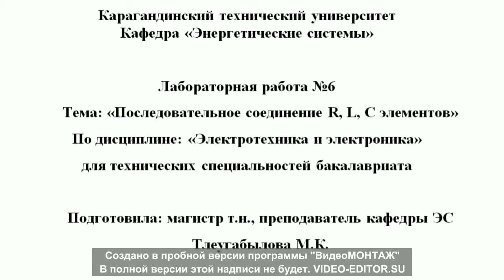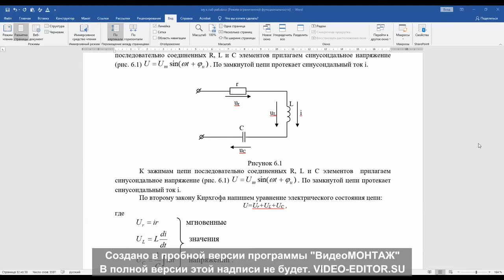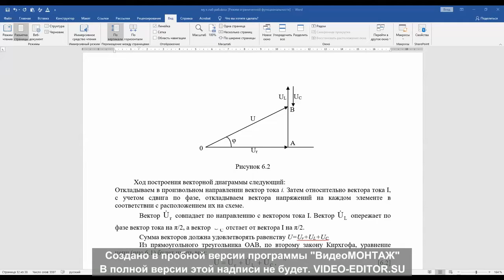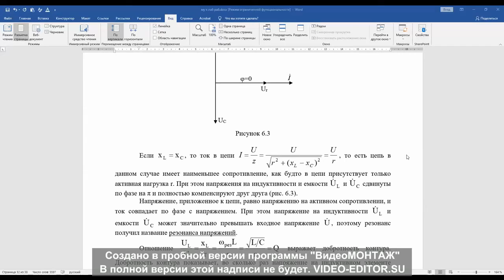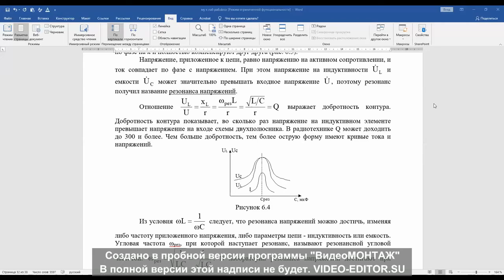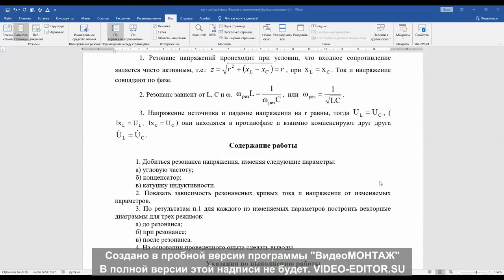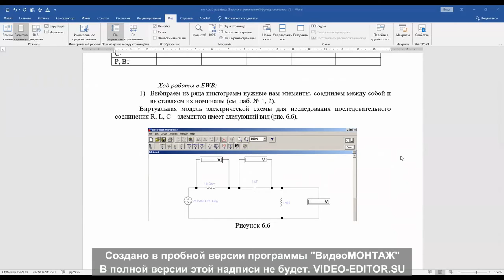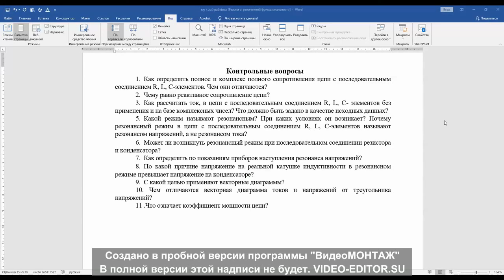Бакалавриат_МВ_Электротехника_Лаб.раб.№6_Тлеугабылова М.К.